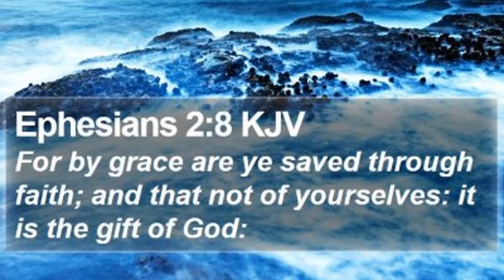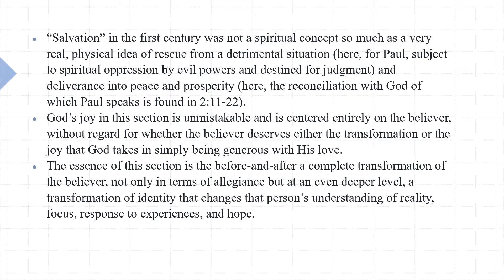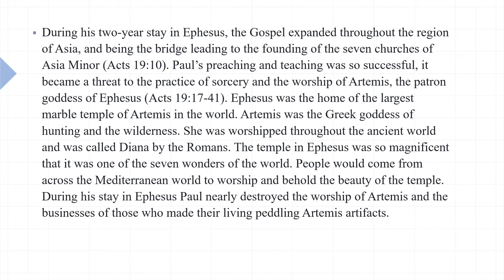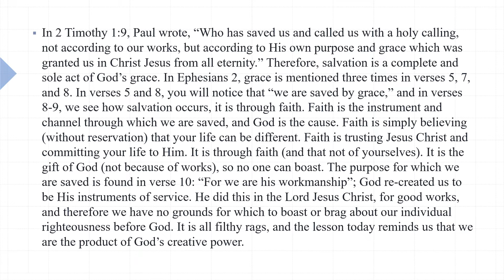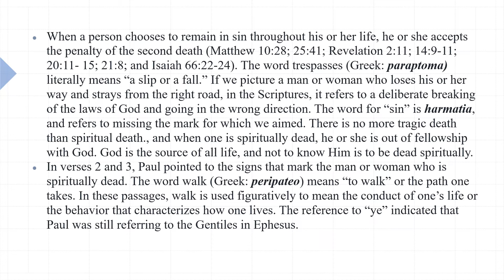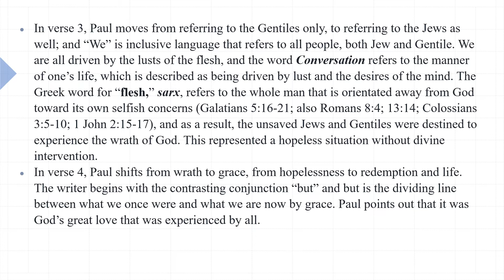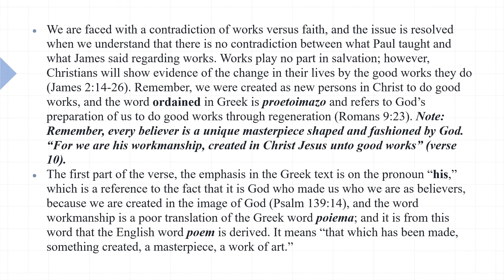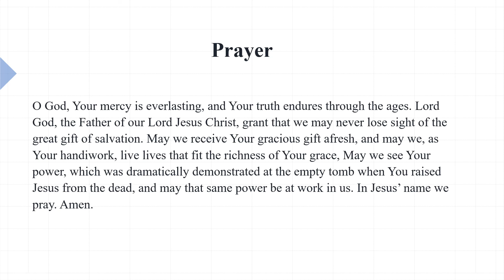We Are God's Handiwork 11.19.2022